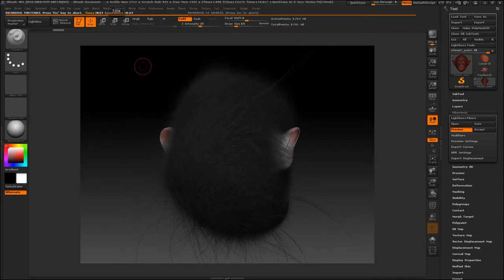the chimp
Zbrush 4